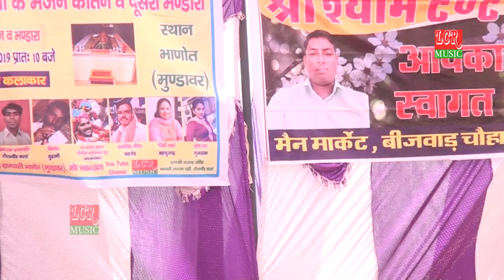New latest bhajan 2019 Puran Singh parjapati best aawaj me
New bhajan 2019  Puran Singh parjapati parmaram parjapati Pawan Singh sapna Choudhary Diler Kharkiya veer pal Kharkiya dipti Rawat Manoj Choudhary Jai veer bhati